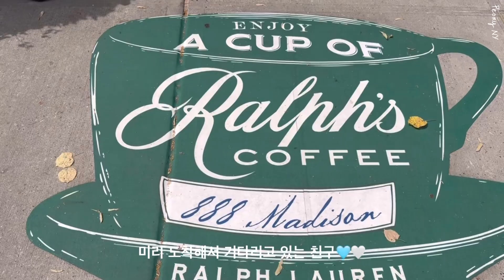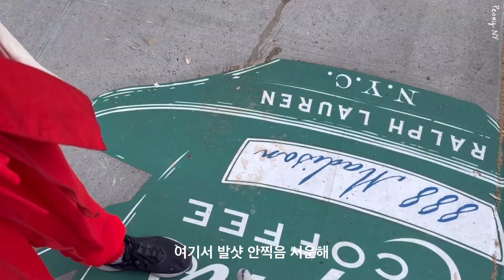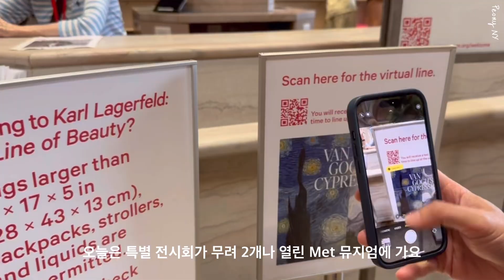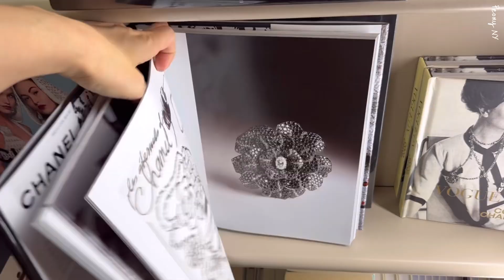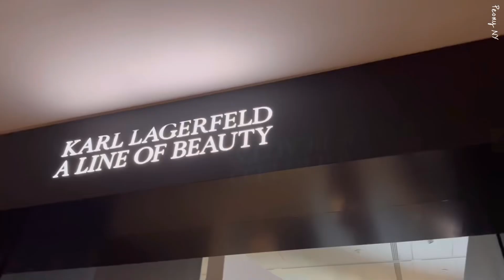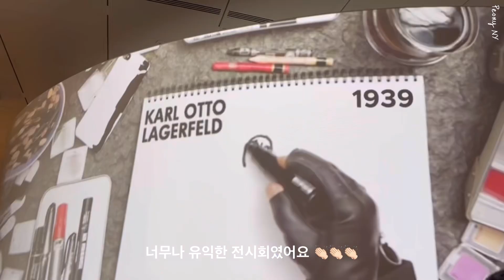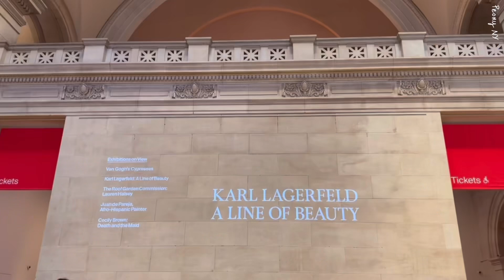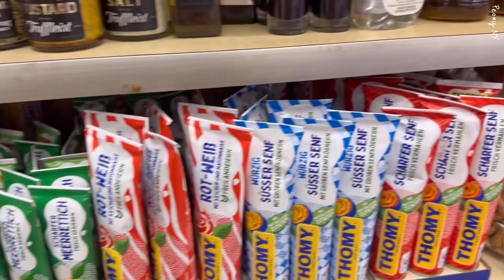Zara Haul, Vintage Chanel at The MET Karl Lagerfeld & Van Gogh in NYC Vlog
Hello everyone,

Today, I have a special New York cultural experience to share with you. I visited two of the hottest exhibitions in New York right now: the Karl Lagerfeld and Van Gogh exhibitions.

I also met up with friends at Ralph's Cafe, which is popular among both tourists and locals. After that, I stopped by Laduree bakery and then headed home to cook. This is my New York daily vlog, capturing the cultural scene and my everyday life in the city.

By the way, did you all find some great deals at Zara during their summer sale? I'll be unboxing and trying on some Zara items too!

오늘은 뉴욕 문화생활 스페셜 느낌으로 지금 뉴욕에서 제일 핫한 전시회 두곳인 칼 라커펠트와 반고흐의 전시회 다녀왔구요.
또 관광객들과 로컬에게도 인기 많은  랄프 카페에서 친구 만나고, 라뒤레 베이커리들려서 장보고 집에서 요리하는 뉴욕 일상 브이로그 입니다.
참, 이번 자라 여름 세일에서 다들 득템하셧나요? 자라 세일 언박싱과 입어보기도 함께해요!

👗OOTD
Dress: Max Mara
Bag: Prada
Shoes: Veja